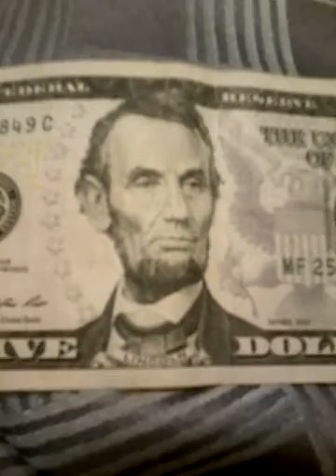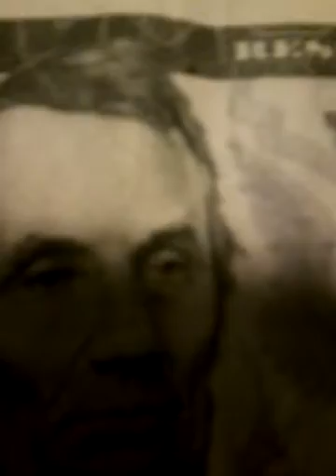YouTube poop Diego likes old cars